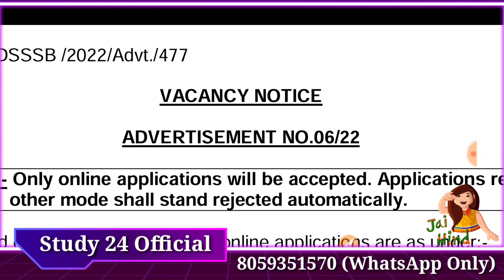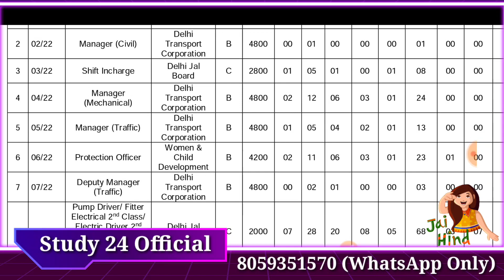DSSSB New Vacancies Advertisement// इंतजार खत्म। Online form From 20/04/2022.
dsssb results
dsssb omr
dsssb waiting list
dsssb prt
dsssb tgt
dsssb pgt
dsssb librarian
Dsssb normalization
Dsssb normalisation
Dsssb preparation
Ctet preparation
Ctet practice set
Ctet update
Uptet preparation
Htet update
Haryana police
Delhi police
REET EXAM
REET preparation
REET exam date
Bank jobs
Army vacancies
Railway jobs
Dsssb trending
Harbir singh
Harbir singh study 24 official
study kingdom
harbir sir
priyanka mam
priyanka kalia
himachal teaching vacancies
4000 teaching vacancies in himachal
4787 ntt vacancies himachal